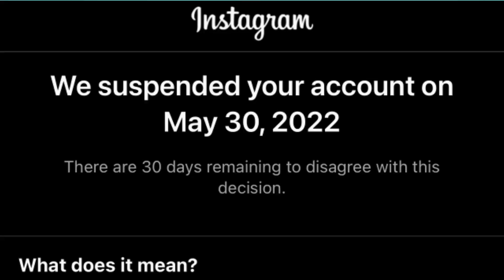Instagram account suspended problem 2022 | how to fix we suspend your account instagram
Instagram account suspended problem 2022
how to fix we suspend your account instagram

Cover Topic :-

24 hours
instagram account suspended hone
par kya kare

THANKS .